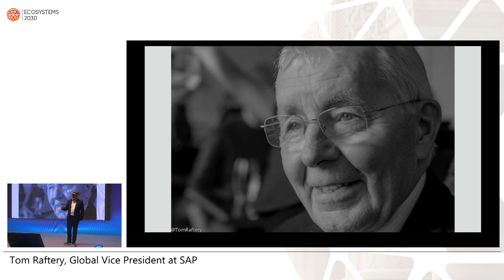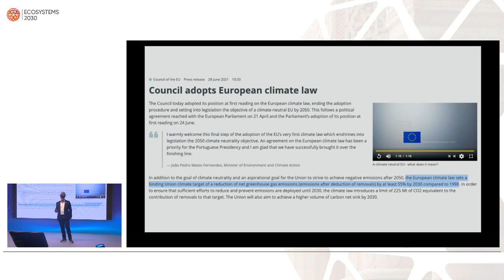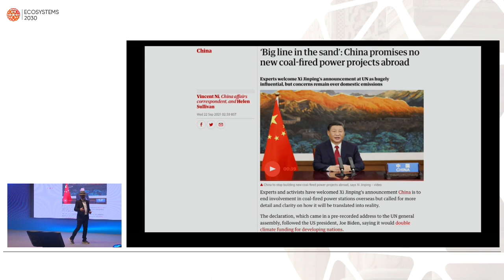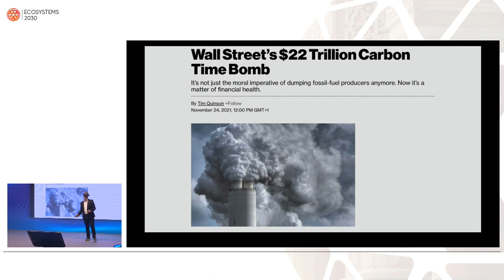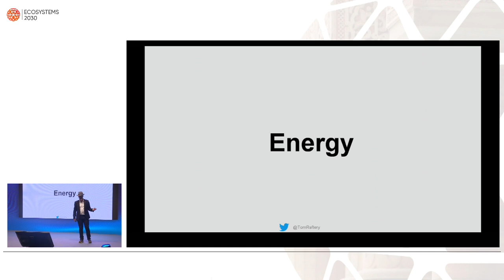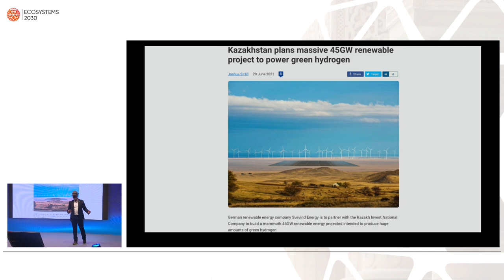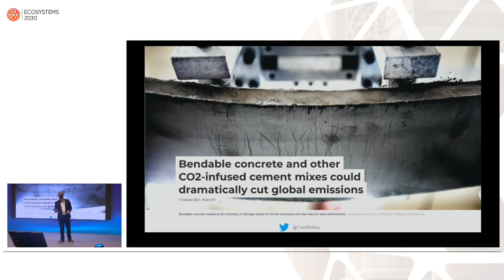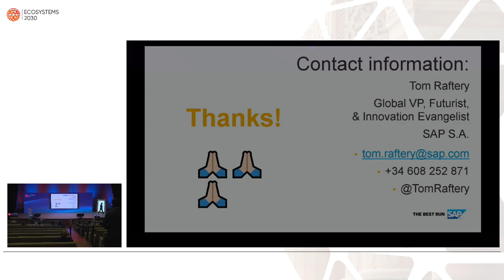Tom Raftery - Ecosystems 2030 Ch2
Podcaster Tom Raftery talks at Ecosystems 2030's second chapter held at Palexco, A Coruña, Spain in June 2022 about The Sustainability Imperative - How the Global Economy is About to Become the Climate Economy. You can find his biography on our